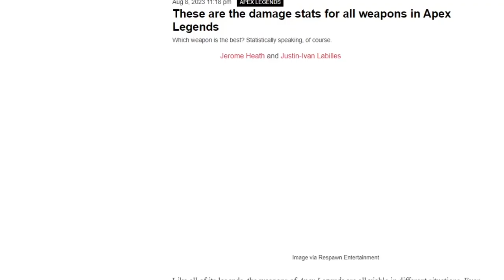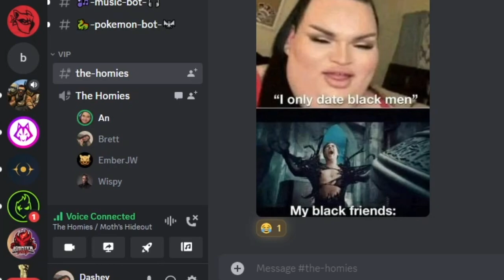Hemlock is NOT OP guys